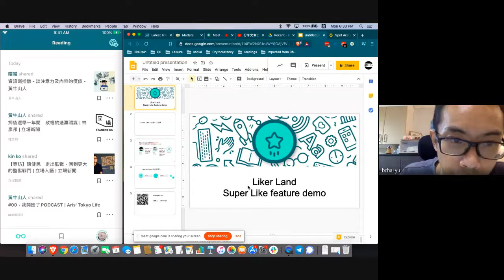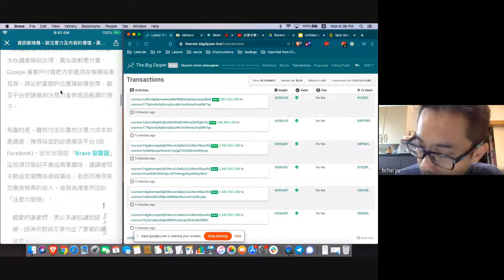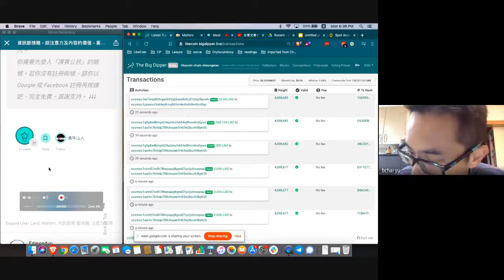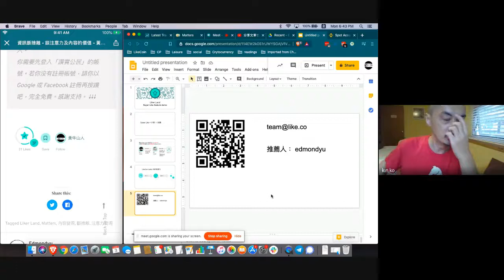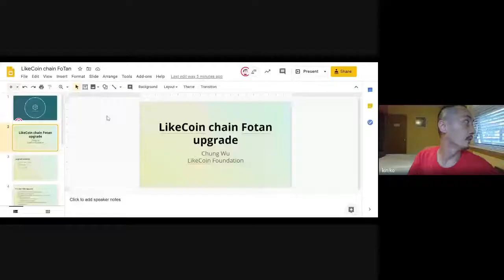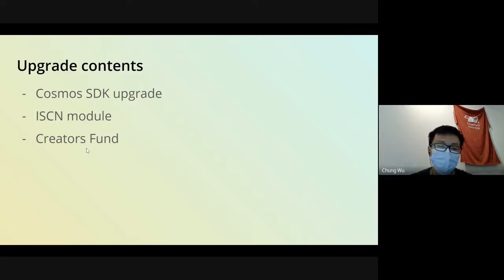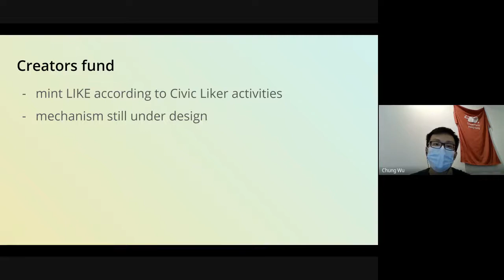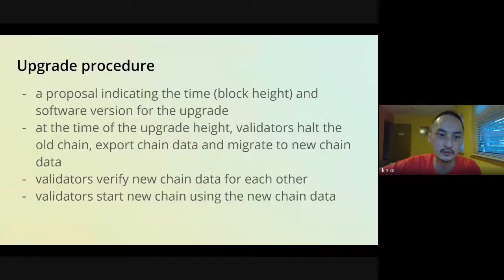LikeCoin community call #20200803（國語）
First Monday every Month at 1820 (GMT +8) for 40 minutes. Open for public.